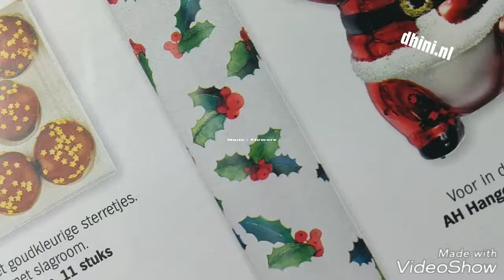Nails : hoe to Flowers